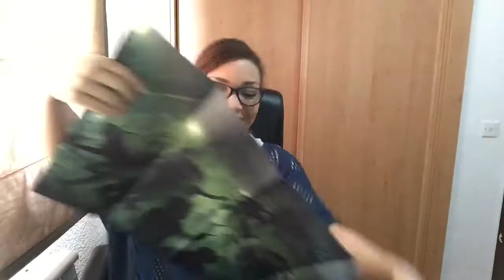Tomas Falsas| 2017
Hola vigilante,
Dije en Instagram que si llegabamos a ser 499 subía un vídeo de tomas falsas, así que aquí está. Para podáis reír un rato con las tonterías que salen ante la cámara y para agradeceros que veais mis vídeos.
¡Mil gracias!

ÁBREME
Compro libros en: